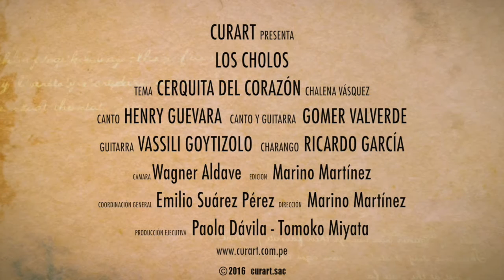Los Cholos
Los Cholos, agrupación de música y canto popular tradicional peruano con más de 16 años de trayectoria, trabajan en el rescate y afirmación de los diferentes lenguajes musicales del Perú, dando a conocer su vigencia, belleza e importancia histórica a través de sus didácticos conciertos y presentaciones realizadas tanto a nivel nacional como internacional.